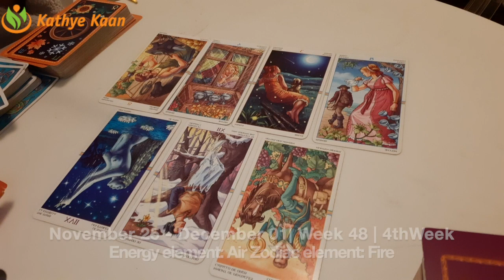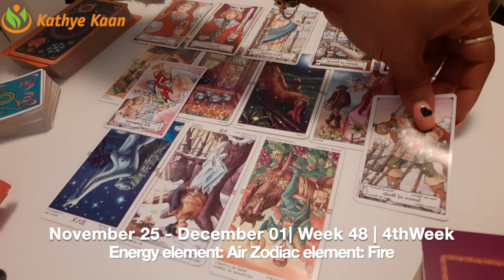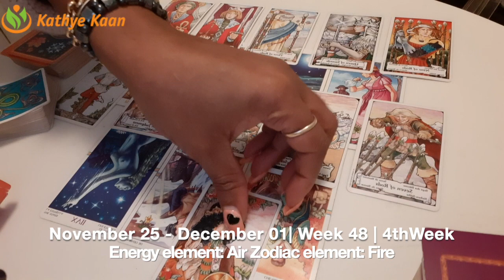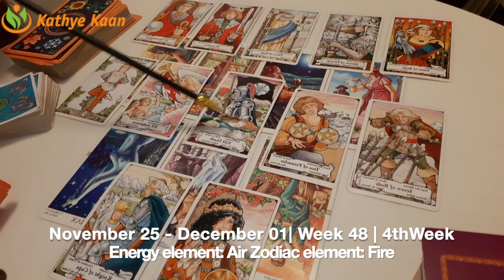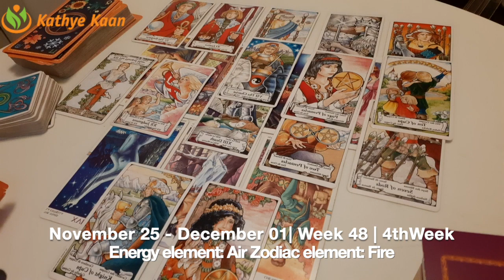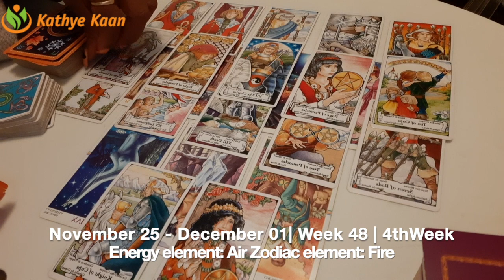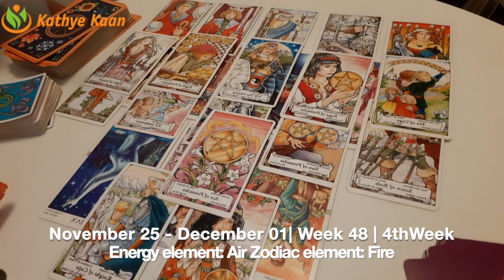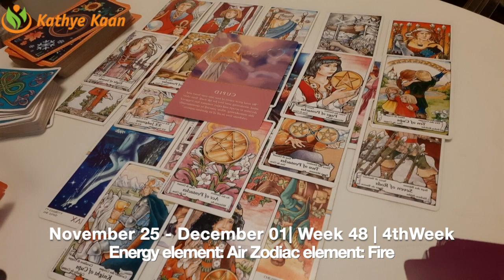GEMINI Weekly Reading | Psychic Tarot Horoscope | NOVEMBER 25 - DECEMBER 01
Kathye